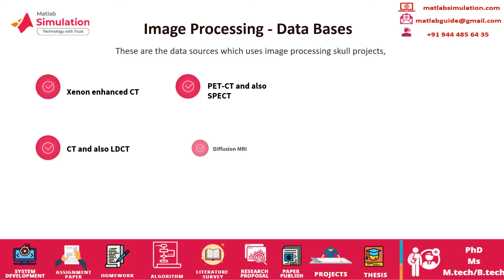Image Processing Skull Projects | Machine Learning Image Processing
Image Processing Skull Projects deals with our quick-witted and innovative service that disclosures expert's talents to the complete globe.
The best research topics under skull projects which are 3D and also weighted Landmark based approach,Antemortem image-based method,Post mortem image method,AC and also PC landmark mechanism,Video and also image-based Superimposition.We attained various research fields with great heights by using Matlab ideal for scholar's research guidance.